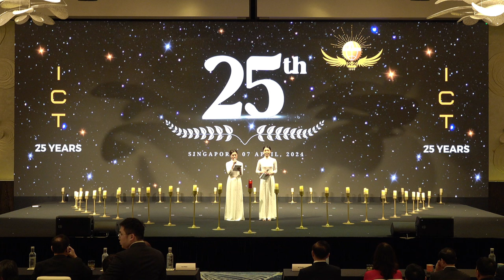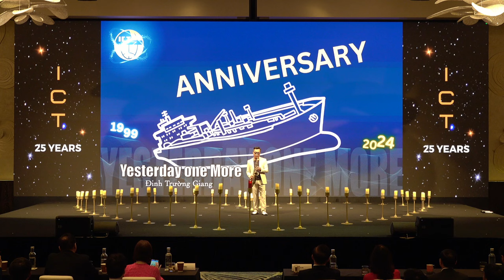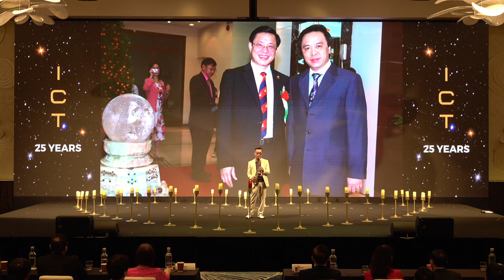ICT cuộc sống của tôi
Lễ kỷ niệm 25 năm thành lập công ty ICT - Tại khách sạn W. Sentosa - Singapore - Ngày 07/4/2024